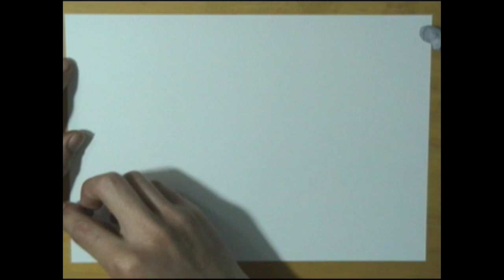GODEESの１０分でお絵描き講座 主線編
今回はおえかき講座仕立てです♪
再生速度は等倍ですからそのまんまの速さです♪